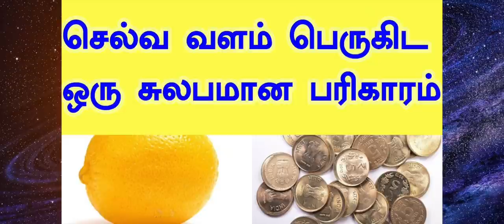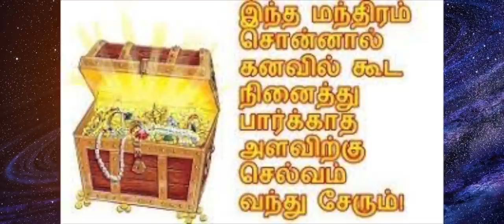உப்பிற்கும் வீட்டில் உள்ள பணத்திற்கும் என்ன தொடர்பு தெரியுமா ?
உப்பு மூலம் வீட்டில் செல்வத்தை ஈர்க்கும் ரகசியம்